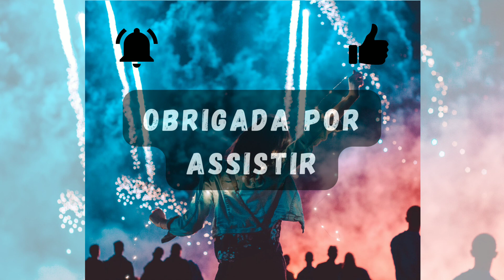MÚSICA DE VITÓRIA E COMEMORAÇÃO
Com esse vídeo você vai comemorar a vitória de uma conquista, vai se animar, curtir o momento sozinho(a) ou acompanhado(a), se exercitar, dançar, arrumar a casa,  ou simplesmente ouvir aquela música que você precisa para levantar o astral 🙌🏻

Músicas para dançar, músicas de vitória e superação, músicas para curtir, músicas para malhar, músicas alto astral, músicas para exercícios físicos, música de balada, músicas sem direitos autorais, no copyright music